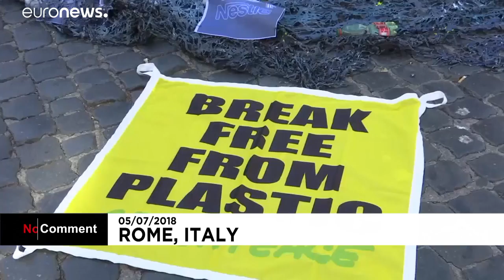Meeresverschmutzung durch Plastikmüll bedroht Wale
Greenpeace-Aktivisten haben lebensgroße Skulpturen von zwei Walen, in einem Meer von Plastikmüll, vor dem römischen Pantheon zusammengebaut.…